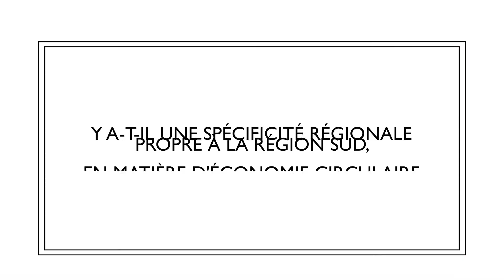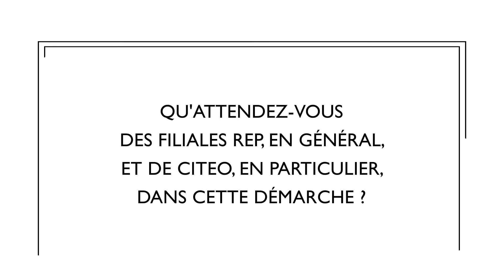[AteliersEC] Johan Ransquin, Directeur Villes et Territoires Durables, ADEME Sud PACA